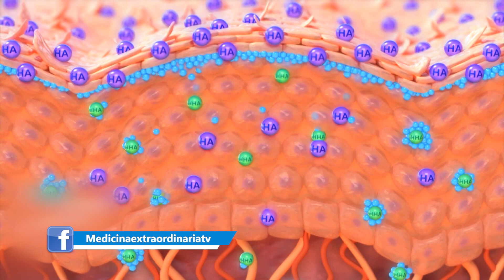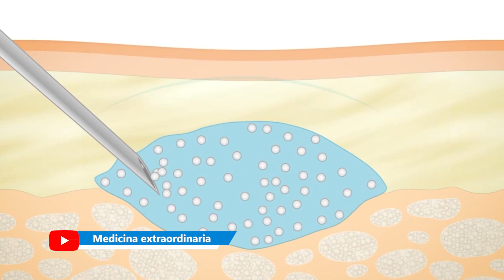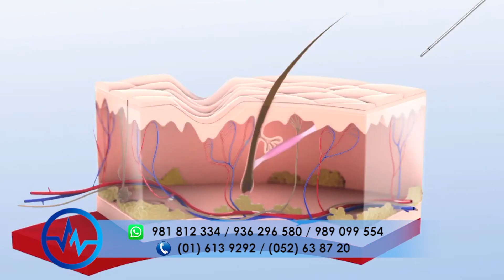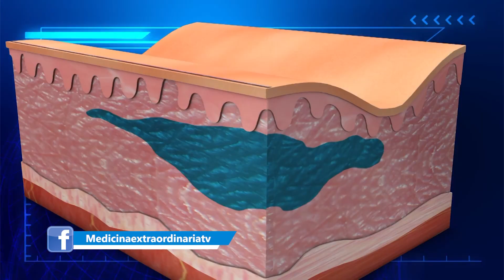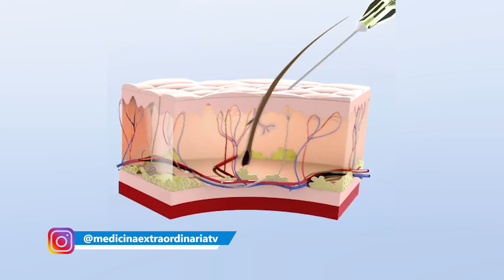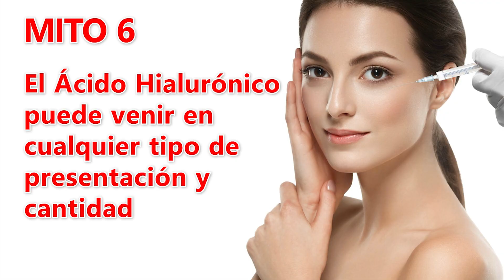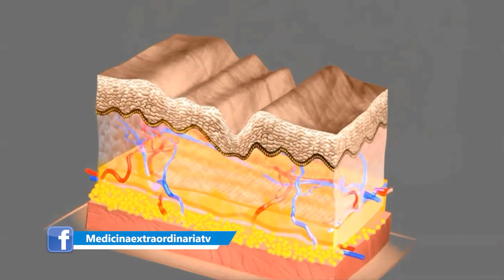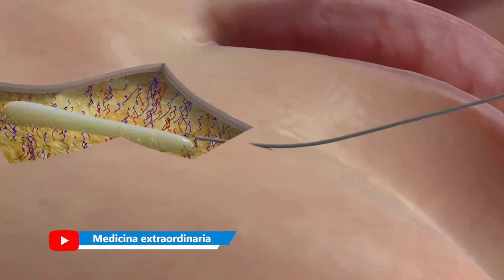MITOS del ÁCIDO HIALURÓNICO 👩🏻 Elimina las ARRUGAS ⭐ Dr Alberto Calvo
✔️ La LIPOTRANSFERENCIA es mejor que el ÁCIDO HIALURÓNICO?
✔️ EL ÁCIDO HIALURÓNICO sólo es para el rostro?
✔️ ÁCIDO HIALURÓNICO y BOTOX son lo mismo?
✔️ El ÁCIDO HIALURÓNICO hincha la cara luego de colocarlo?

❤️ Aquí el Dr Alberto Calvo Quiroz nos cuenta todo acerca del ÁCIDO HIALURÓNICO